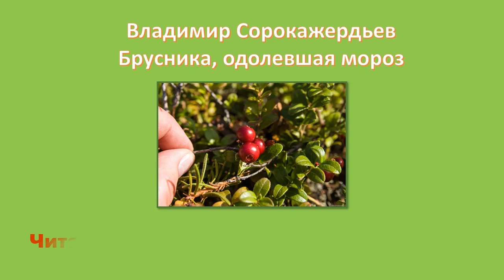"Поэтами воспетый край"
Наш мурманский край славится не только своей необыкновенной красотой, но и поэтами, которые неравнодушны к северной природе. В своих стихах они подмечают каждое мгновение и передают это нам, читателям.
30 сентября – день рождения Владимира Александровича Смирнова, поэта, журналиста, краеведа, автора стихотворения «Я люблю моё Заполярье». Произведения В. Смирнова посвящены Терскому Поморью, природе Заполярья. Он писал о характерах и жизни северян, море и моряках, о Великой Отечественной войне. В этот день традиционно отмечается День поэзии Заполярья. Юные читатели Центральной детской библиотеки Мончегорска присоединились к III областной краеведческой акции «Поэтами воспетый край».